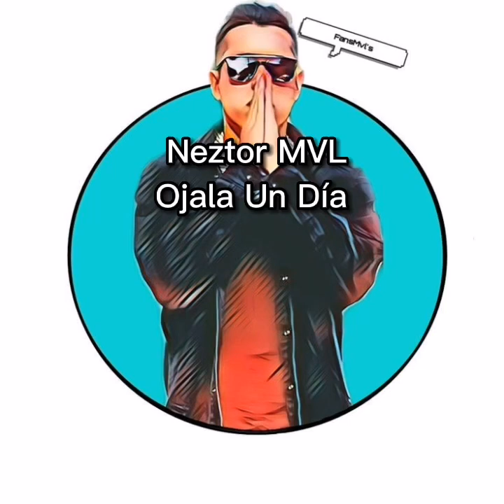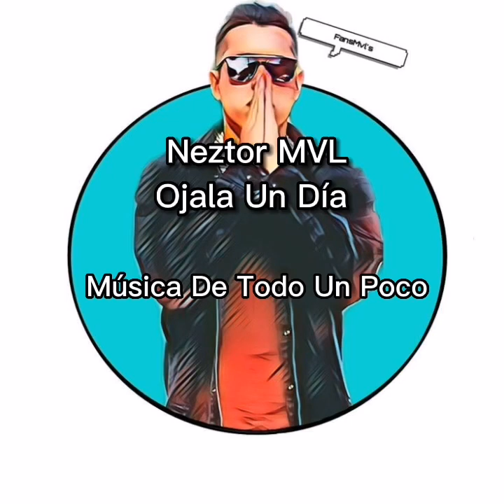Neztor MVL - Ojala Un Día [Audio Oficial]